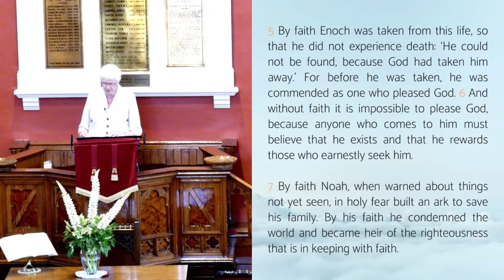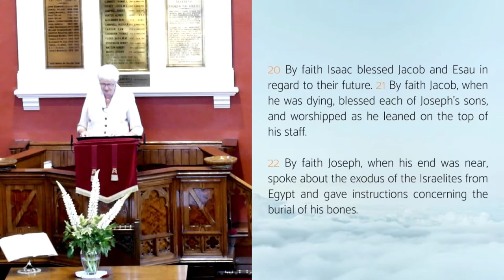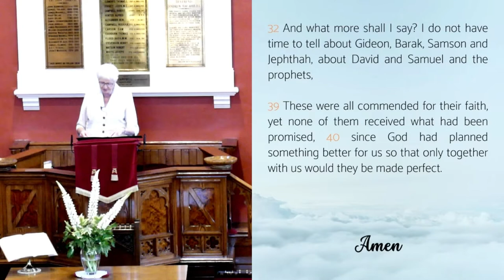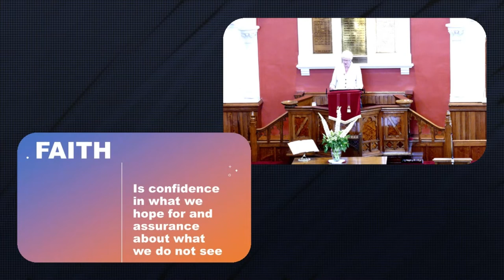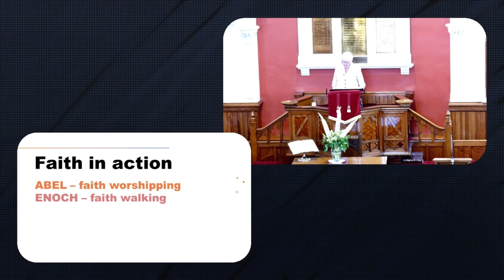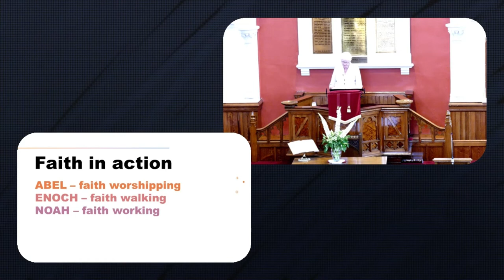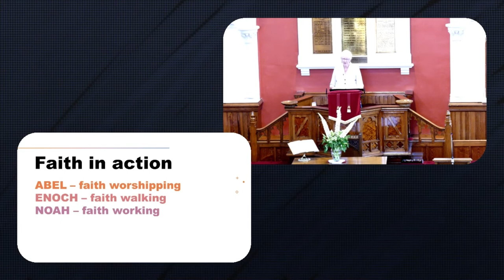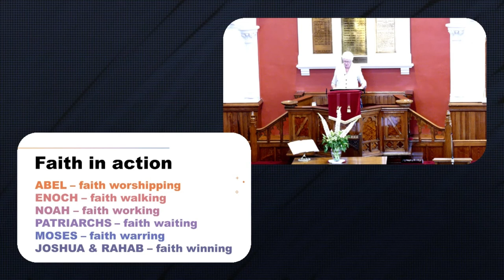First Omagh Presbyterian Church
Sunday Service Livestream